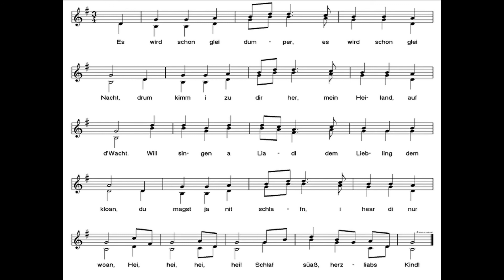Weihnachtslieder: Es wird schon glei dumper Gesang Duo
Es wird schon glei Dumper zum Mitsingen für Kinder in der Adventszeit und Weihnachten

Volkslied  aus dem Brixental (Tirol).
Fehler bei der Aussprache bitte ich zu entschuldigen...

Gesang: Gabriela Rosas + Stawi

1.Strophe
Es wird schon glei Dumper,es wird schon glei Nacht
drum kimm i zu dir her, mein Heiland auf d'Wacht.
Will singen a Liadl dem Liebling dem kloan,
du magst ja nit schlafn, i hear di nur woan
hei, hei! Schlaf süaß, herzliabs Kind!

2. Strophe (nicht gesungen)
Veriß iatz, o Kinderl, dein Kummer, dein Load,
daß d'doda muaßt leidn im Stall auf der Hoad.
Es ziern ja die Engerl die Liegerstatt aus,
mecht schener nit sein drin in Kinig sein Haus.

3.Strophe
Ja, Kinderl, du bist halt im Kripperl so schian,
mi ziemt, i kann nimmer awög von dir giahn.
I wünsch dir von Herzen die süaßaste Ruah,
die Engerln vom Himmel, si deckn di zua.

4.Strophe
Mach zua deine Äugal in Ruah und in Fried
und gib mir zum Abschied dein Segn no grad mit!
Aft weard ja mei Schlaferl a sorgenlos sein,
aft kann i mi ruahli aufs Niederlegn freun.

Der Ausdruck für private Zwecke ist erlaubt."

Anmerkung:
In der Reihe mit Weihnachtslieder möchte ich Weihnachtslieder zur Verfügung stellen, so wie ich sie selbst mit meinen Kindern singe.
Nachmittags an den Adventssonntagen sitzen wir am Adventskranz bei Kerzenschein, essen einige selbstgebackene Plätzchen, trinken Tee und singen, so wie ich es auch schon als Kind mit meinen Eltern getan habe.
Wenn ich im Internet nach Weihnachtsliedern gesucht habe, habe ich immer Versionen mit anderen Instrumenten oder mit professionellem Gesang. Toll anzuhören, aber eigentlich nicht zum mitsingen geeignet.

Christmas Song / Carol, Chant de Noel, Canto de Navidad, Canto do Natal